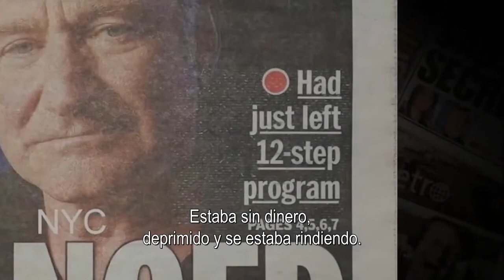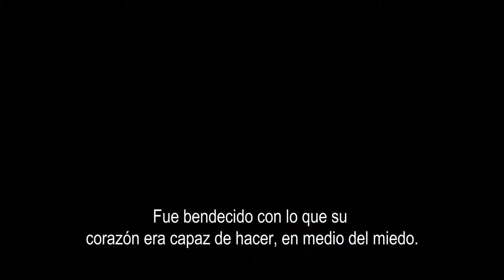ROBIN'S WISH Tráiler Español Subtitulado